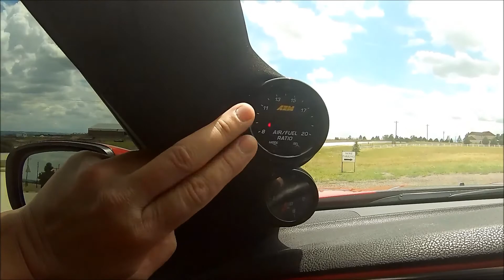11-14 Dodge Charger A Pillar Pod Mount by Speedlogix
This is the Speedlogix A pillar pod mount that I use with my AEM gauges.  if you need part numbers let me know.